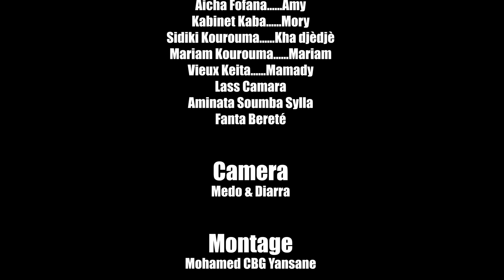N'FADEENMA TÉ N'KÈ TALA 50 VERSION MALINKE